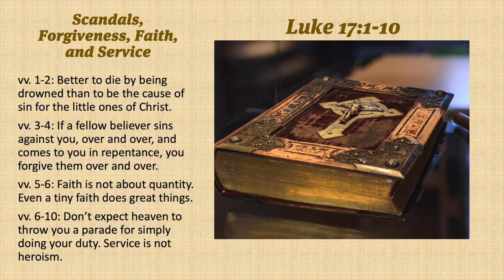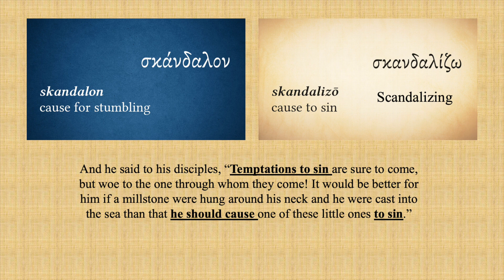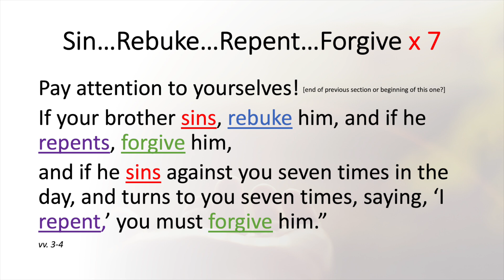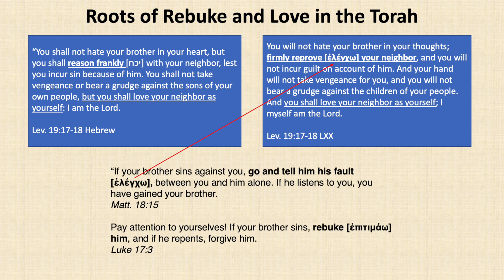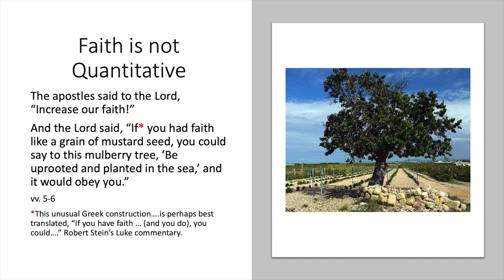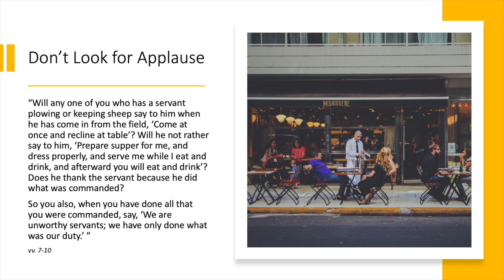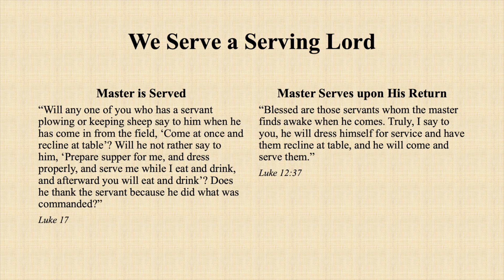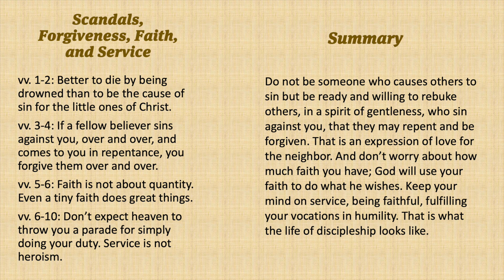Non-Heroic Discipleship, Forgiving Others, and Scandalizing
How does popular Jewish literature around the 1st century reflect what Jesus teaches about forgiving others? In what way is Jesus repeating what Leviticus says about rebuking those who sin against us? How does the Greek verb for “turn” already contain the theme of repentance? Can there be “more” or “less” of faith? In this week’s Reading the Gospels through Hebrews Eyes, Chad Bird looks at Luke 17:1-10 to answer these questions.